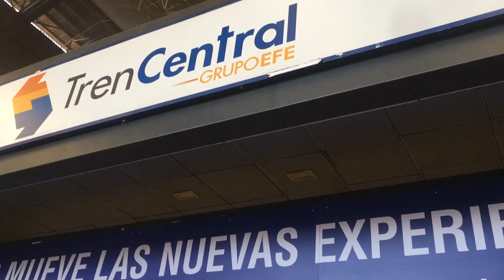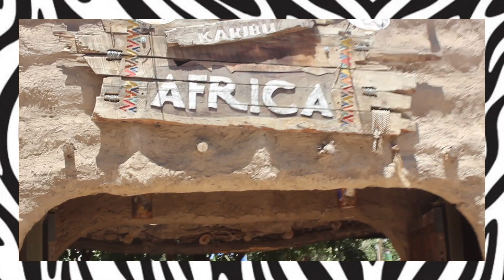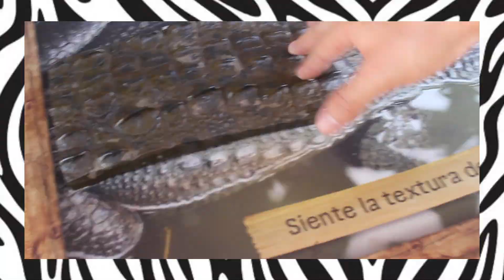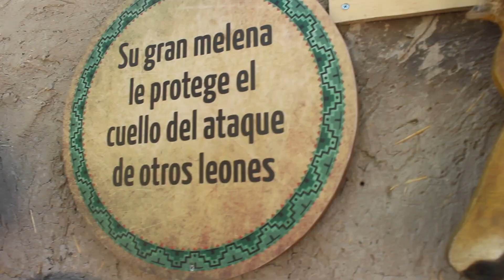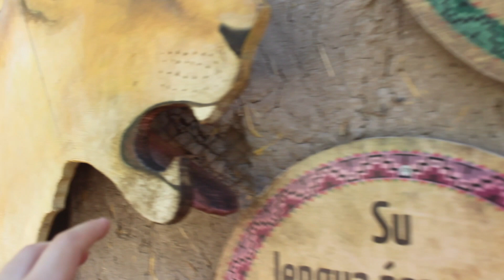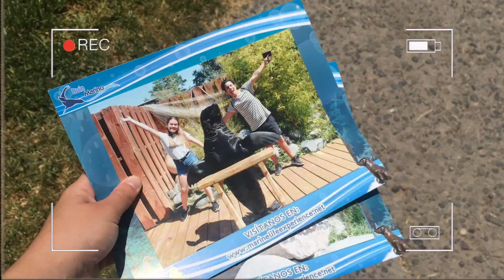BUIN ZOO | EL ZOOLOGICO MÁS GRANDE DE CHILE 🇨🇱 !!!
CONOCIENDO EL PARQUE FANTASILANDIA 🇨🇱 - CUANTO CUESTA IR AL PARQUE? / PARTE 1 Y 2: